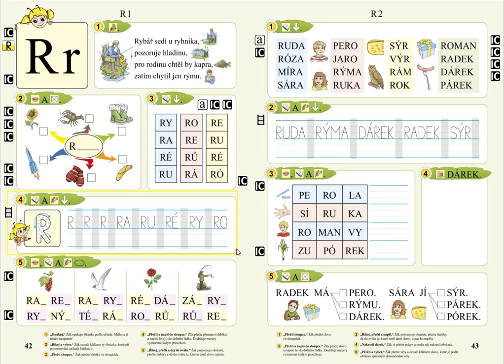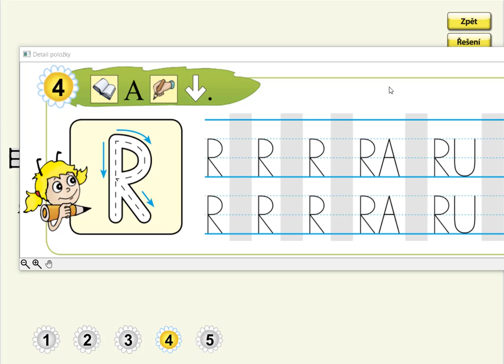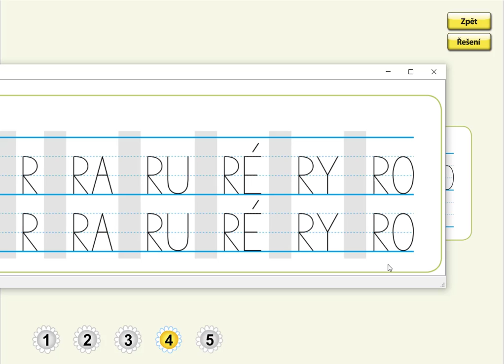Písmeno R (psaní velkého tiskacího R a slabik), SLABIKÁŘ 1, str. 42, cv.4